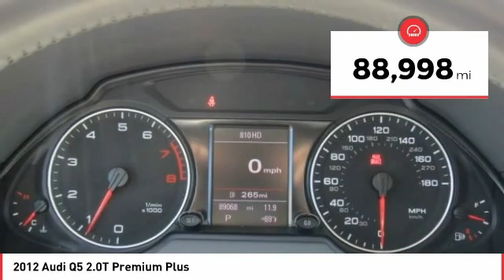Stop in today for a test drive of this U 2012 Audi Q5 A5598A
2012 Audi Q5 2.0T Premium Plus

Light Gray w/Leather Seating Surfaces, 2-Position Driver Side Memory, 6-Step Heated Front Seats, 8.0J x 18  10-Spoke-V-Design Wheels, 8-Color Driver Information Display, ABS brakes, AM/FM radio: SIRIUS, Audi MMI Navigation Plus Package, Audi Music Interface w/iPod Integration, Audi Xenon Plus Headlights, Auto-Dimming & Power-Folding Outside Mirrors, Auto-Dimming Interior Mirror w/Digital Compass, Convenience Package, Electronic Stability Control, Front & Rear Acoustic Parking Sensors, Front dual zone A/C, Heated door mirrors, HomeLink Garage Door Opener, Illuminated entry, Low tire pressure warning, Navigation System, Power Opening/Closing Tailgate, Premium Plus Package, Preparation for Mobile Phone (Bluetooth), Radio: In-Dash Single CD/DVD Player & HD Radio, Remote keyless entry, Stainless Steel Trunk Edge Trim & Door Sills, Tinted 2-Panel Panorama Sunroof w/Power Sunshade, Traction control.  2012 Audi Q5 Ice Silver Metallic 2.0T Premium Plus quattro 20/27 City/Highway MPG  Awards:     2012 IIHS Top Safety Pick     2012 KBB.com Total Cost of Ownership Awards  In developing our founding commitment ( The Cardinale Way ), we selected key words that are as meaningful to you as they are to our mission. One of those is relationship. With every introduction, we are looking, not for a single transaction, but to develop a relationship with our customers...not just a good relationship, but an outstanding relationship that will outlast your car. Another key element is that everybody wins. In a time when most people believe winners create losers, we endeavor to satisfy everybody involved. It means knowing our product well and our customer even better. It means listening and caring and understanding that people buy their second-most expensive item from people they trust. Whether you are a car enthusiast, or you just need a reliable ride, the right car for you means buying exactly what you need and ideally what you want. Over forty years ago, we entered the automobile business driven by a passion for people, and recognizing cars as a vehicle for creating meaningful connections. We also understood that helping people select, purchase and finance one of the most important tools of your daily life is a valuable pursuit. Our priority is and has always been making sure your new or used-car buying experience is both satisfying and successful. Within the Cardinale Automotive Group, we know that satisfying a wide range of needs requires a diversity of quality cars. We offer new Audi, BMW, GMC, Harley Davidson, Hyundai, Mazda, Nissan, Toyota and Volkswagen cars, along with used cars, trucks and SUVs by top manufacturers. We are committed to helping you find the right car, assisting you in choosing the right financing options, and becoming your trusted automobile dealer. Our relationship begins with our introduction and continues through the purchase, the financing, the service of the car and beyond. We look forward to developing an outstanding relationship with you.  Reviews:     If you seek a compact luxury SUV and striking exterior styling is your primary demand, look no further than the 2012 Audi Q5. The interior layout is simple, yet elegant. Navigating tight spots is an effortless task thanks to the Q5s compact dimensions and relatively tight turning radius. Source: KBB.com     Top-notch interior craftsmanship; class-leading fuel economy; top crash scores; roomy backseat; sporty handling. Source: Edmunds  Vehicle price and availability are subject to change without notice.